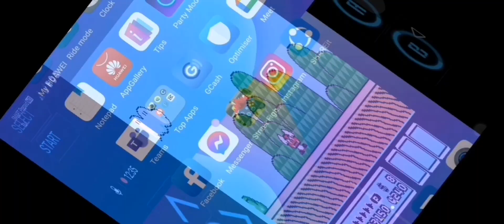90's Game2 Tara laro tayo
Di ako nakalimot sa laro na eto kahit medyo hirap sa joystick naeron ang cellphone kasi talaga naman nakaka Libang eto must try na ipa laro sa mga kiddos nyo